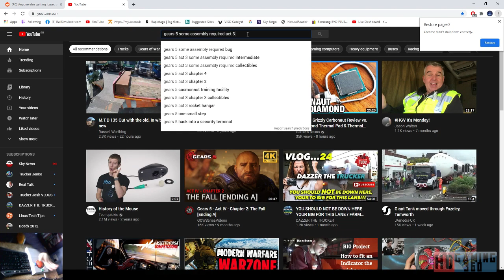Gears of War 5 Playthrough Part 47